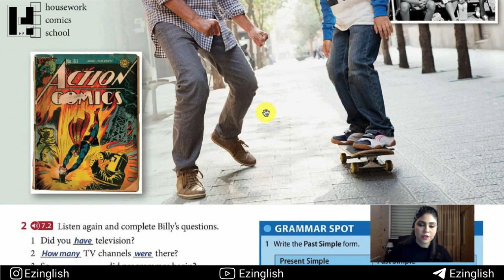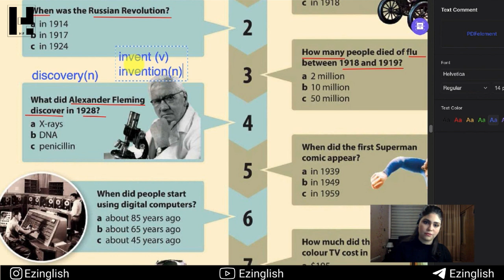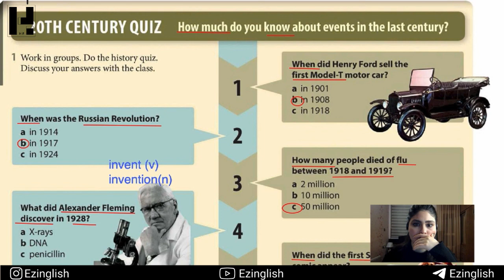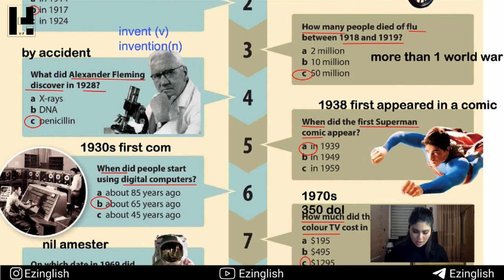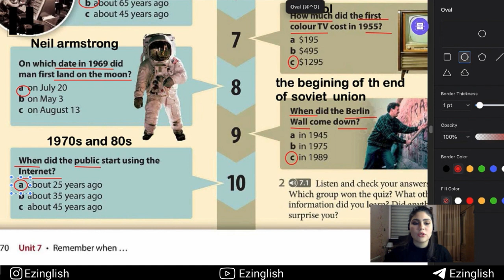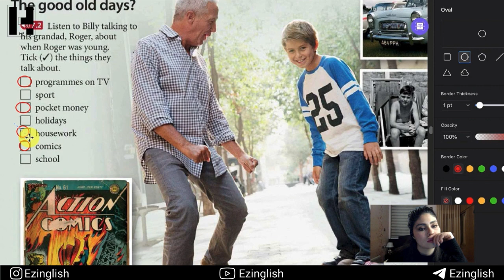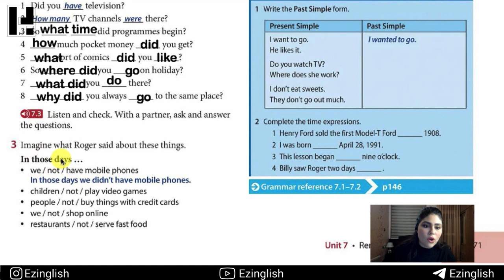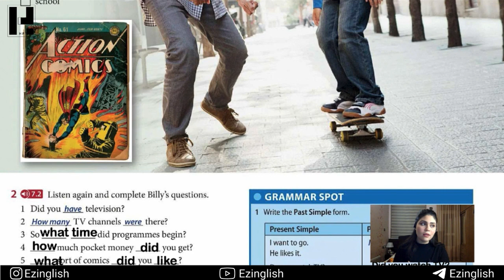past simple and listening (درس هفتم قسمت اول)